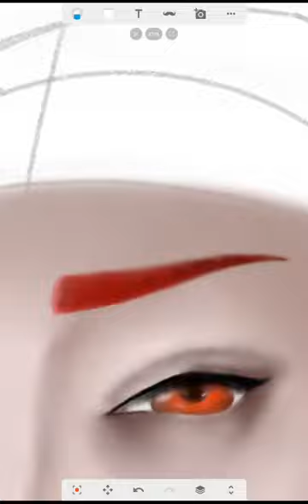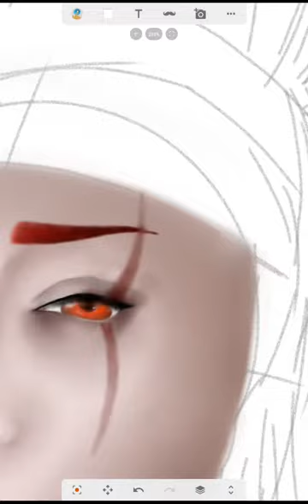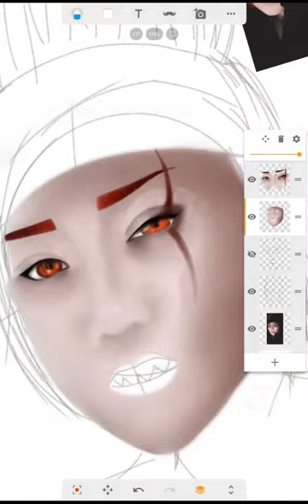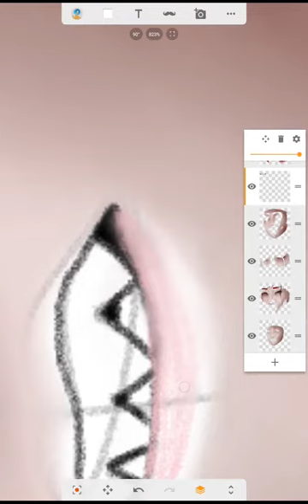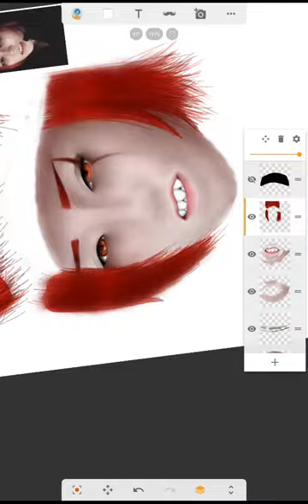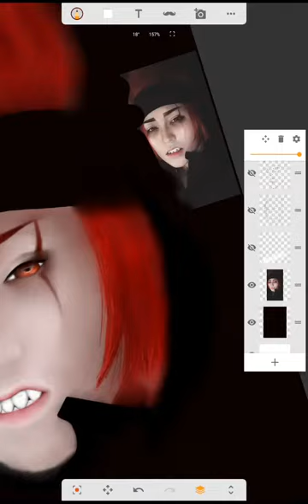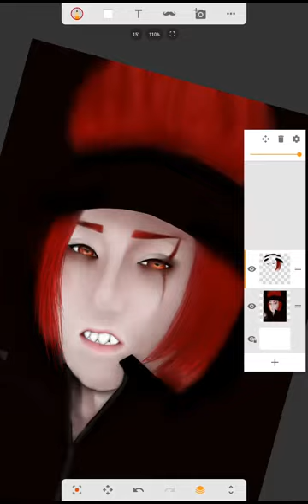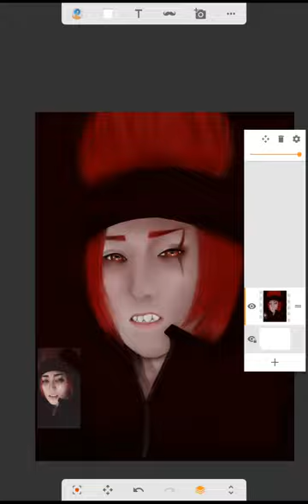try to draw my favorite cosplayers (part 1)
First time i tried drawing a Person, I know it is not the best but I hope no one get mad at me😳